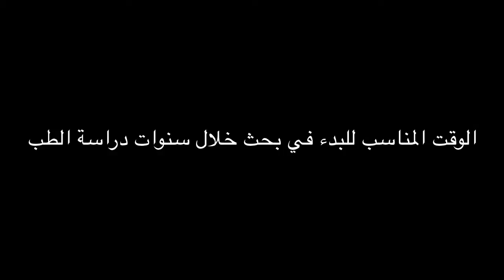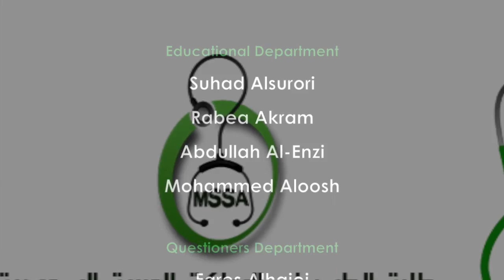الوقت المناسب للبدء في بحث خلال سنوات دراسة الطب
مجموعة طلبة الطب بالمملكة العربية السعودية
برنامج أطباء من حولنا

لقاء الأبحاث الطبية
د.سهيل باجمال

اذا تمت مشاركتي في بحث ك( assistance ) هل ممكن يفيدني خاصة اذا كان مصحوبا بشهادة تثبت ذلك ؟

كتب أو مراجع عن البحث العلمي يمكن قراءتها قبل الدورات وأمثلة على دورات البحث العلمي في الانترنت

الأخطاء الأكثر شيوعا في مجال الأبحاث الطبية التي تضعف قيمة البحث وتتسبب في رفضه من المجلات المعتمدة

إدارة اللقاء/
د.زياد الجندي
مؤسس مجموعة طلبة الطب بالمملكة العربية السعودية

ضيف اللقاء/
د.سهيل باجمال

المشاركين/
د.عبدالعزيز الغامدي
محمد باخيضر
سلطان المعلم
نورة العتيبي
د.عزيزة الجهني
محمد الغامدي

إخراج/
هدى حسين
معاذ باخيضر